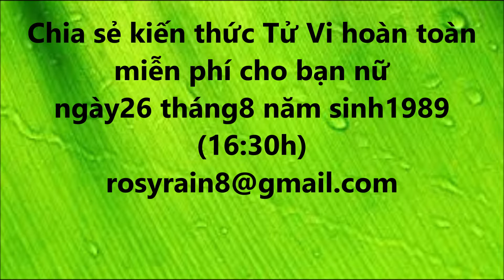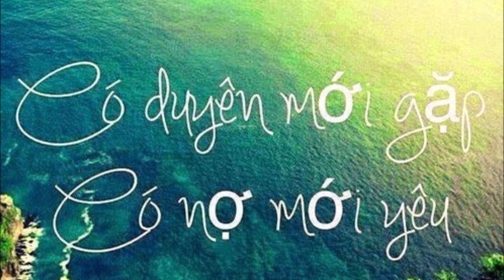Phá Quân cư Tí - Trả lời câu hỏi tử vi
Sao Phá Quân-Trong Tử vi-Anh Tinh Nhập Miếu-Thân cư Quan-Phá Quân-văn khúc-Hoá kị